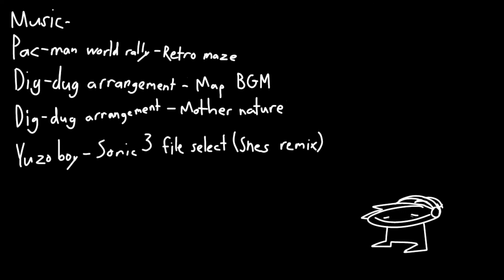Jimbo’s Joypad | Episode 2: Winning at Dig Dug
Fucking finally